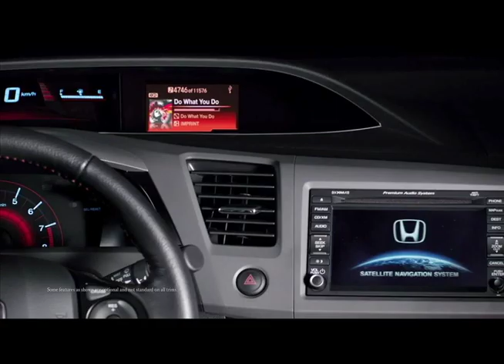Jonker Honda | Words that End in Y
You've always heard a "Jonker deal is worth the drive" and our commitment is to your complete satisfaction in everything you do from buying your new Honda to having your vehicles serviced in the best performing award winning Service Department in Western Canada. Our dedication is to provide you with up-to-date, detailed information regarding a new Honda or pre-owned vehicle, to offer you parts and service support, and to take care of all your automotive needs.

19515 Langley Bypass,
Surrey, British Columbia